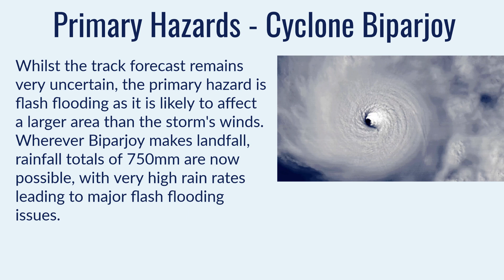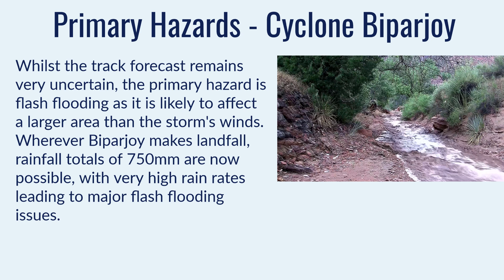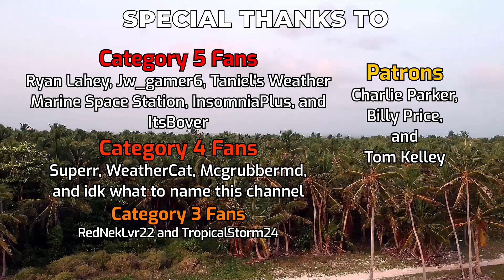🌀 Cyclone Biparjoy stronger and unpredictable - June 11, 2023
Cyclone Biparjoy appears to be getting the better of wind shear and has strengthened today, now up to a Category 2 storm with a developing eye. More strenghtening is likely throughout this evening and possibly later, with the GFS model suggesting a much stronger peak is on the way. On the contrary, the JTWC, who currently assess the storm to be stronger already, are forecasting gradual weakening. In any event, the storm is currently moving slowly and is likely to turn northwestwards shortly, passing west of Gujurat at first before curling back towards the northeast and making landfall near the border with India and Pakistan later in the week.

Biparjoy is expected to deliver very high amounts of rainfall, with up to 750mm now predicted near the landfall area. The south side of the storm is likely to be much wetter than the north, with a larger wind field on that side as well.

Storm surge, flooding, and strong winds are the main threat from the storm, and major impacts are possible even if the storm weakens before landfall.